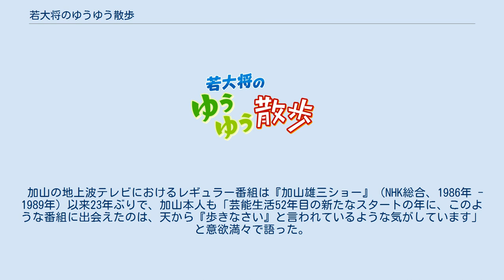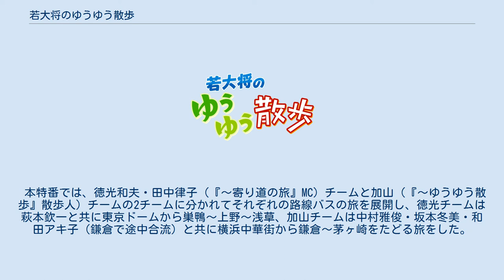若大将のゆうゆう散歩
2012年のテレビ番組_(日本)
テレビ朝日の紀行・旅番組
テレビ朝日の情報・ワイドショー番組
BS朝日の紀行・旅番組
BS朝日の情報・ワイドショー番組
散歩シリーズ 」 若大将のゆうゆう散歩 『若大将のゆうゆう散歩』（わかだいしょうのゆうゆうさんぽ）は、2012年5月7日から2015年9月25日までテレビ朝日で放送されていた紀行番組（散歩番組）・情報番組・通販番組であり、加山雄三の冠番組である。
タイトルの通り「散歩」に着目した番組であり、テレビ朝日平日午前10時枠（月 - 金曜9:55 - 10:30）の『散歩シリーズ』第2弾として放送された。
通称「ゆうゆう散歩」もしくは「若大将散歩」。
3年半に亘る総放送回数は全865回。
 基本的には関東ローカルでの放送だったが、一部地域においても番組販売の形で放送されたほか、CS放送（スカパー!・スカパー!プレミアムサービス・CATV）のテレ朝チャンネル2で再放送された。
それ以前にはBS朝日や旧・テレ朝チャンネル（現：テレ朝チャンネル1）でも放送されていた。
 番組のメイン企画は、東京都内近郊やその周辺のスポットを、加山雄三が訪れ散歩するというものであり、散歩中にその土地の店に立ち寄ったりして交流を深めながら、街の紹介をしていく内容であった。
主に東京都内を散歩していたが、稀に都外（加山の出身地である神奈川県など首都圏3県、時には全国各地）へ行くこともあった。
 番組タイトルの趣旨は「若大将（加山の愛称）が街を行く」で、本番組のテーマは加山の座右の銘とされる「関心」「感動」「感謝」の3つを合わせた『人生の三"かん"王』の具現化である。
なお、番組タイトルにある「ゆうゆう」は、散歩人である加山雄三の「雄」と「田沼雄一」の「雄」、遊びの「遊」、悠々の「悠」などをかけあわせたものである。
 本番組立ち上げのきっかけは、2012年4月6日、当時放送中だった『ちい散歩』（2006年4月3日 - ）が、散歩人の地井武男の病気療養長期化により5月4日で終了が決定（その後、地井は6月29日に逝去）したことによる。
テレビ朝日は急務で後継の新番組の企画立案にあたり、加山を新たな散歩人に迎えることになった。
 加山の地上波テレビにおけるレギュラー番組は『加山雄三ショー』（NHK総合、1986年 - 1989年）以来23年ぶりで、加山本人も「芸能生活52年目の新たなスタートの年に、このような番組に出会えたのは、天から『歩きなさい』と言われているような気がしています」と意欲満々で語った。
 番組開始当時のテレビ朝日社長、早河洋（現：テレビ朝日ホールディングス会長兼CEO）は、加山の起用の理由を「地井さんはキャラクターが素晴らしくて、人々との触れ合いなどを的確に表現できる人だと思うが、その中のポイントの1つが絵、スケッチだった。絵に変わるもの、音楽とかそういう才能を持った人がいないかと選考した結果、加山さんになった」と述べた。
 加山は本番組を引き受けた理由を、地井の没後に「彼（地井）とは5年も一緒に時代劇をやっていたので、彼が体調を崩して散歩を続けられないと聞いた時、いずれ彼が戻ってくるまで、僕にできることなら頑張ってみようと、番組をお引き受けしました」と語り「これからは彼の分まで、彼に喜んでもらえるよう、散歩を頑張りたいと思っています」とした。
 加山は番組の魅力について「人生で初めての新しい体験ばかりさせてもらっている。特に下町はとても親しみやすくて大好きですね」と語っていた。
 2015年9月25日の放送を最後に、約3年半、全865回に上る放送を終了した。
なお、番組終了に至った理由として、加山曰く「ほかのことをやりたいから。一つの夢として80歳になるまでに設計している船を完成させたい」と、かねてより公言していた自身の設計による災害救助船となるエコシップの建造に時間を割く（7月25日、自身のファイナルコンサートツアー「若大将EXPO 〜夢に向かって いま〜」の最終公演（NHKホール）前の会見より）ため、終了を決断したという。
これを受けて、テレビ朝日サイドも「80歳までに船を造りたいということで卒業の申し入れがあり、了承しました」との広報部のコメントを出した。
 加山は最終回にて、3年5か月の視聴に対する視聴者への御礼として、次の通り挨拶を述べた。
 夢は思えば叶うんだ、というタイトルの通り、皆さんも自分の夢を叶...